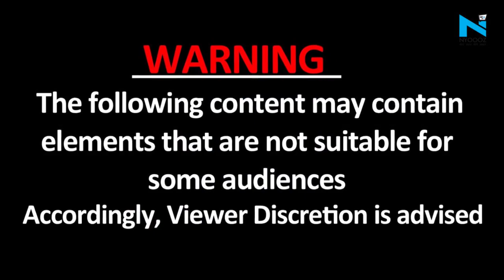Sidhu Moose Wala के मर्डर के बाद Shooters ने ऐसे मनाया था जश्न, VIDEO आया सामने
पंजाबी सिंगर सिद्धू मूसेवाले की हत्या में शामिल शूटर्स का एक वीडियो वायरल हो रहा है जिसमें वह कार में बैठकर हथियार लहराते हुए दिख रहे हैं. शूटर्स के मोबाइल फोन से यह वीडियो बरामद हुआ है जिसमें आरोपी जश्न मनाते दिख रहे हैं.